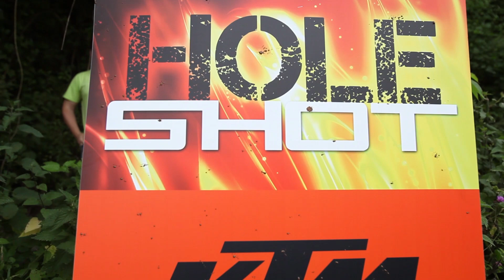Raid Tineo-Tuña 2014 - Holeshot KTM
Vídeo del premio Holeshot KTM en el Raid deTineo-Tuña 2014 de la Copa Enduro 4 Estaciones. El ganador, José Antonio Martín, se llevó un cheque de 300 euros para gastar en KTM Power Parts. ¡Enhorabuena!